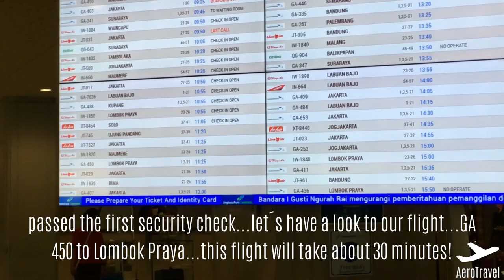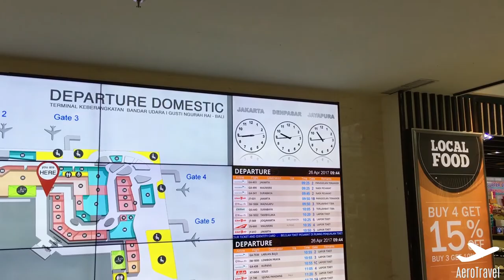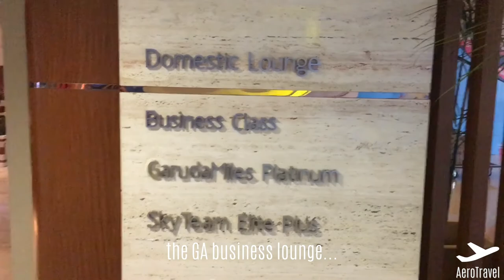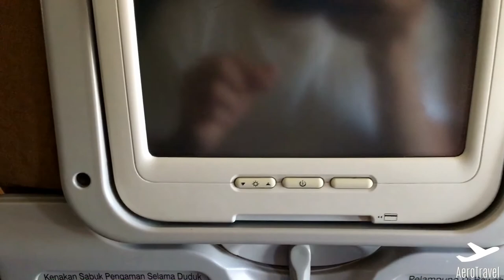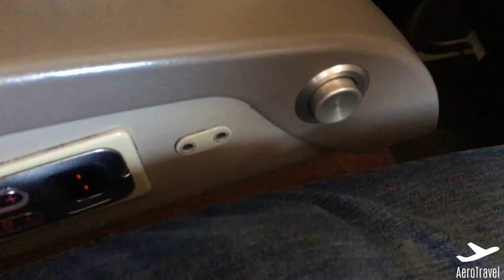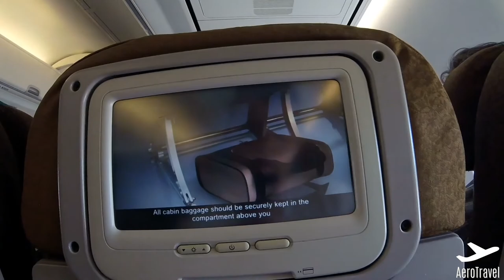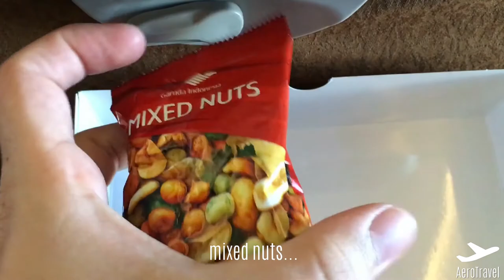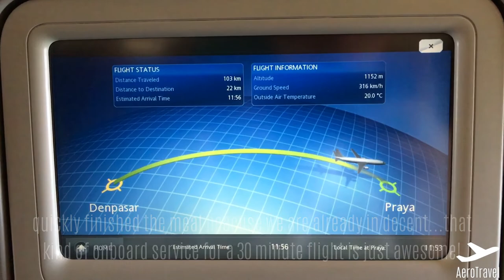GARUDA INDONESIA [TripReport] DENPASAR - LOMBOK | GA 450 | BOEING 737-800 | Economy Class | FullHD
Welcome to my new channel AeroTravel !
I will publish many videos around flights, travel and aviation.

✈  Welcome to my new FlightReport  ✈

►Aircraft: Boeing 737-800
►Registration: PK-GMD
►Airline: Garuda Indonesia (GA)
►From: Denpasar, Indonesia (DPS)
►To: Lombok Praya, Indonesia (LOP)
►Flight-number: GA450
►Seat: 23J
►Price of this flight: 30,00€
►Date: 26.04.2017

►STD: 11:25 am (GMT+8)
►ATD: 11:24 am (GMT+8)

►STA: 12:15 pm (GMT+8)
►ATA:

✈  ✈  ✈  ✈  ✈  more flightreports soon ✈  ✈  ✈  ✈  ✈

► GoPro Hero 5

↪KANAL VON CHRILLE↩